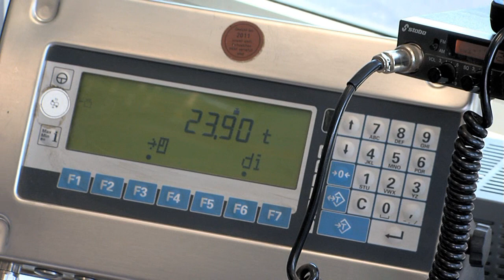Wachtmann Rohstoffhandel GmbH aus Herford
Herzlich Willkommen bei Wachtmann Rohstoffhandel GmbH aus Herford. Wir sind Ihr Metall-Recycler. Als Entsorgungsfachbetrieb stellen wir das gesetzeskonforme und umweltverträgliche Recycling von Metallen sicher.